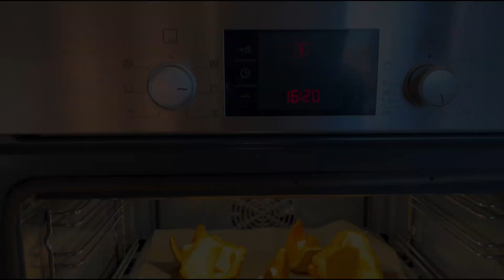vegan pumpkin Mousse with Beetroot Jelly:Autumn desserts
Autumn Delights: Seasonal Dessert Creations
Indulge in a feast of flavors and colors with our latest culinary creation: a Decadent Pumpkin Mousse paired with a velvety Cream Cheese Cake and vibrant Beetroot accents. Join us in our kitchen as we take you step by step through the art of crafting this exquisite dessert masterpiece. It's a delightful fusion of creamy, earthy, and sweet that will leave your taste buds dancing with joy.
Making a delicious pumpkin mousse with beets and jelly is a creative dessert that combines rich flavors and contrasting textures. Here is a step-by-step guide to making this unique dessert:
Elements:
For pumpkin mousse: - 1 cup pumpkin puree (canned or homemade)
- 1/2 cup of granulated sugar - 1 teaspoon of pumpkin pie spice (or a combination of cinnamon, nutmeg and cloves)
- 1 cup of whipped cream - 1 teaspoon of vanilla extract
- 2 teaspoons of gelatin powder - 2 tablespoons of cold water
For the beet jelly:
- 1 medium beetroot, peeled and chopped - 1/2 cup of water
- 1/4 cup of granulated sugar - 1 teaspoon of gelatin powder
- 2 tablespoons of cold water. For a layer of nuts, 1/2 cup of cashew nuts, 1/2 cup of hazelnuts. Nuts are optional, you can use walnuts, almonds and a little date
instructions:
1. Prepare the pumpkin mousse:
   A. In a bowl, mix together the pumpkin puree, granulated sugar and pumpkin pie spice. Mix until well combined.
   B. In a separate bowl, sprinkle gelatin powder over 2 tablespoons of cold water. Let it bloom for a few minutes.
   J. Heat the softened gelatin mixture in the microwave for about 15 seconds or until completely dissolved. Let it cool a little.
   Beat heavy cream with vanilla extract until stiff peaks form.
   e. Gently fold the whipped cream into the mascara cheese mixture.
   f. Gradually add the dissolved gelatin to the pumpkin mixture and continue to fold until completely combined.
   g. Pour the pumpkin mousse into serving glasses, or you can pour it into a cheesecake mold like I did, and leave it in the refrigerator to set while you prepare the beetroot jelly.
2. Prepare beetroot jelly:
   A. In a saucepan, mix chopped beets, water and granulated sugar. Bring to a boil, then reduce the heat and simmer for about 15-20 minutes or until the beets are tender.
   B. Remove the beetroot mixture from the heat and let it cool down a bit.
   J. Blend the beetroot mixture using a blender or immersion blender until smooth.
   D In a separate bowl, sprinkle the gelatin powder over 2 tablespoons of cold water and let it bloom for a few minutes.
   e. Heat the softened gelatin mixture in the microwave for about 15 seconds or until completely dissolved.
   f. Add the dissolved gelatin little by little to the beet puree and stir until well combined. After the pumpkin puree has completely taken its own, a creamy cream. Mix well the cream cheese, mascara, oregano and melted vanilla extract and pour it slowly on the pumpkin and put it back in the refrigerator. Now some pumpkin with nuts. Almond hazelnut... To your liking and a little cinnamon. Aloe vera jelly that we made, put some inside this. Pour the mixture and mix completely. and pour it on the white cream and put it back in the refrigerator
3. Assemble the dessert:
   A. Carefully pour the beetroot jelly mixture on the pumpkin mousse and decorate it with fresh fruits. Finally, pour Elora jelly.
4. Serve and enjoy
   B. Serve your pumpkin mousse with beets and jelly as a visually stunning and delicious dessert
This unique dessert is a combination of earthiness of pumpkin and beetroot with creamy pumpkin mousse and soft sweetness of jelly. It is sure to impress your guests with its taste and presentation. enjoy!